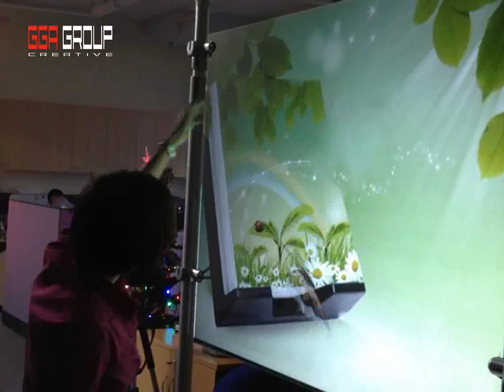Motion Sensor using Rear Projection Film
Using 3M rear/back projection film and our interactive butterly, the butterfly will fly and follow the lady's gesture. To find out more of our works visit us